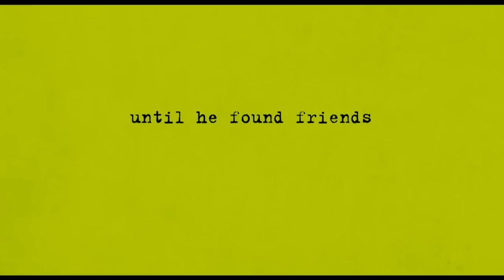The Perks of Being a Wallflower (2012) Official Trailer [HD]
The Perks of Being a Wallflower (2012) In Australian cinemas November 29

Based on the bestselling novel, an introverted freshman is taken under the wings of two seniors who welcome him to the real world. Directed by Stephen Chbosky, starring Logan Lerman and Emma Watson.